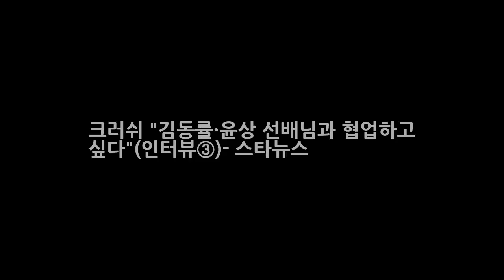크러쉬 김동률·윤상 선배님과 협업하고 싶다(인터뷰③)- 스타뉴스 엔터테인먼트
가수 크러쉬 /사진=이기범 기자 - 인터뷰②에 이어 - 아버지도 음악을 좋아하셨다고 들었어요. ▶네. 좋아하셨어요. 밴드 활동도 하셨어요. 아버지께서도 밴드 영향을 많이 받으셨는데 할아버지께서 반대를 하셔서 결국 음악 활동도 멈추셨죠. - 아버지께서는 크러쉬 씨의 음악 활동을 반대하진 않으셨나요. ▶아버지께서도 처음에는 반대하셨죠. 하지만 전 중학교 때부터 음악을 시작했어요. 그때부터 혼자 모든 것들을 준비해서 공연을 했어요.
이용규 유하나 집공개 결혼 러브스토리 과거사진 아시아나 항공사모델  엔터테인먼트:
볼티모어 김현수 결장 리저브 명단에서 대기 부상자 명단에 오르지 않았다  엔터테인먼트:
7호실 신하균X도경수 캐릭터 포스터 첫 공개...강렬 비주얼  엔터테인먼트: